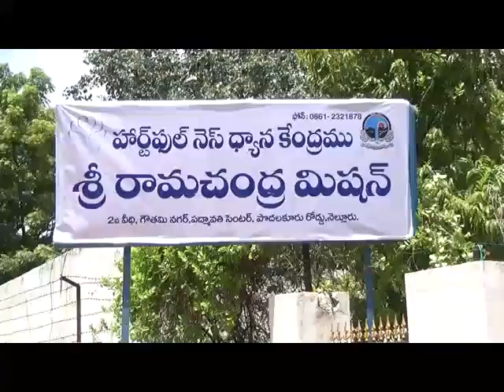HEARTFULNESS PROGRAMME VIDEO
A relaxation technique (also known as relaxation training) is any method, process, procedure, or activity that helps a person to relax; to attain a state of increased calmness; or otherwise reduce levels of pain, anxiety, stress or anger.